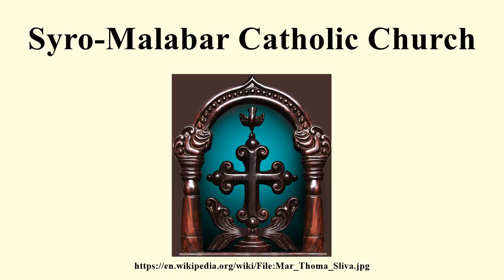Syro-Malabar Catholic Church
Image-Copyright-Info
Author-Info:   Mathen Payyappilly Palakkappilly (User:Achayan)

Image-Copyright-Info